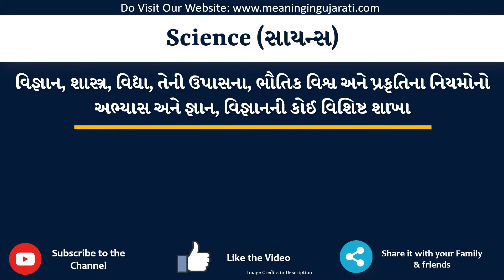Science Meaning in Gujarati | Science નો અર્થ શું છે | Science in Gujarati Dictionary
આ વિડિયો માં તમે Science નો Gujarati માં અર્થ સમજશો અને એની સાથે Science નું pronunciation પણ શિખશો. એટ્લે કે તમે Science ના meaning ની સાથે સાથે એ પણ શિખશો કે Science ને કેવી રીતે બોલાય, Science ને બોલવાની સાચી રીત કઈ છે.

તો બસ એક મિનટ માં શીખો Science શબ્દ ને.

Science ને examples થી સમજીએ